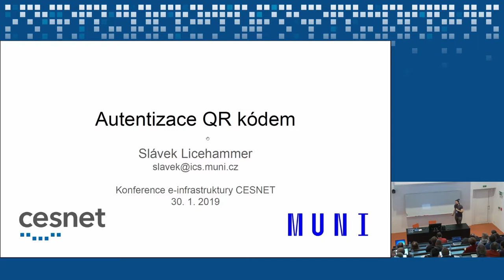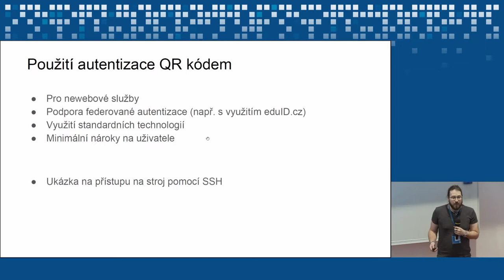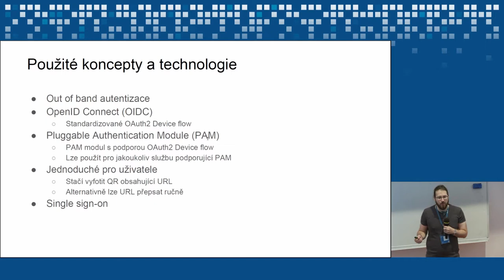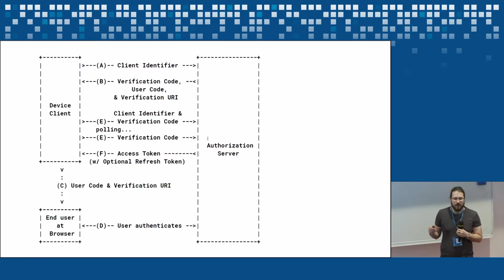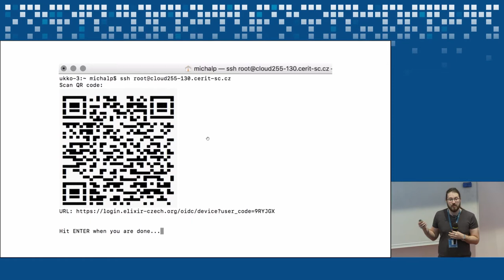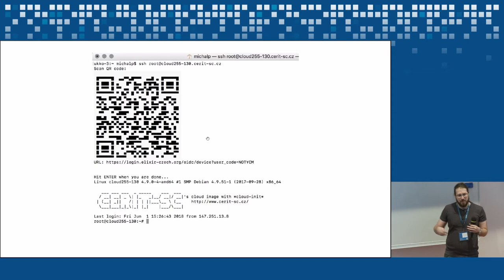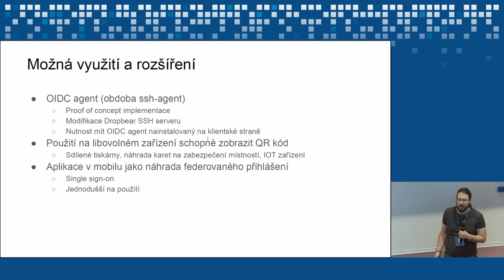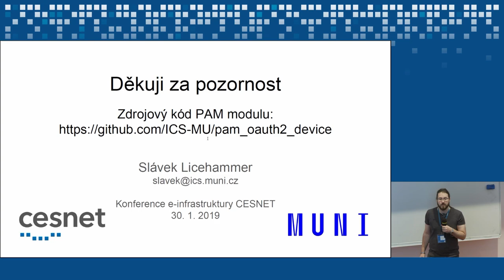Federovaná autentizace na newebové služby pomocí OIDC a QR kódu (S. Licehammer)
Digitální identity